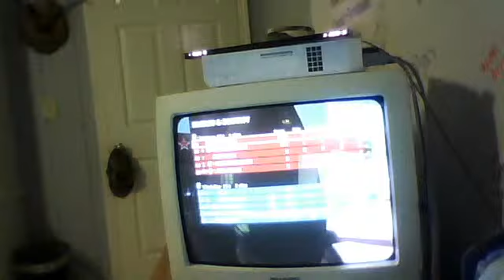FTW_black ops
ryno4521's webcam video May 27, 2011 08:55 PM